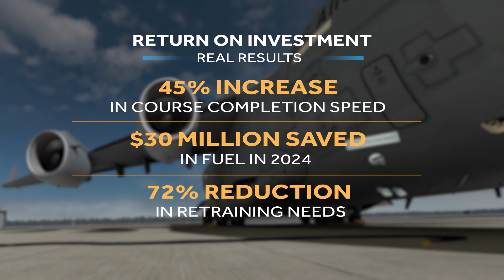Virtual Hangar - The Ultimate Enterprise Training Solution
Virtual Hangar is the first immersive training platform deployed globally across the U.S. government. Engineered by Mass Virtual for the masses — not the few — it delivers high-velocity, results-driven instruction through XR. Built on the MassXR ecosystem, it supports solo and team-based learning across VR, AR, desktop, and mobile devices. With performance tracking, real-world content, and scalable delivery, it transforms how the workforce trains and performs.  Learners build confidence and comprehension before touching real equipment. Deployed across 35+ aircraft programs, Virtual Hangar is redefining enterprise readiness — with faster learning, less retraining, and over $30 million saved in fuel in 2024.

The impact of Virtual Hangar is measurable and immediate. Along with significant savings in fuel costs, students completed lessons 45% faster and required 72% less retraining—saving time, resources, and operational downtime. Designed to serve thousands of learners across many programs, the platform helps large organizations deliver consistent, repeatable training anytime, anywhere. With Virtual Hangar, Mass Virtual has delivered more than just innovation—it’s created a scalable, sustainable solution that transforms how enterprise training is delivered and measured. That’s the kind of ROI every mission-driven organization needs.

Mass Virtual and Virtual Hangar™ are trademarks or registered trademarks of Mass Virtual in the US and/or other countries. The appearance of U.S. Department of Defense (DoD) visual information does not imply or constitute DoD endorsement.

SyncID: MB01X3FU92KEZZZ